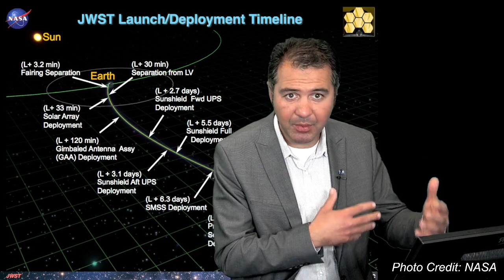Ask an Astronomer!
We're talking more James Webb Space Telescope delays and more!